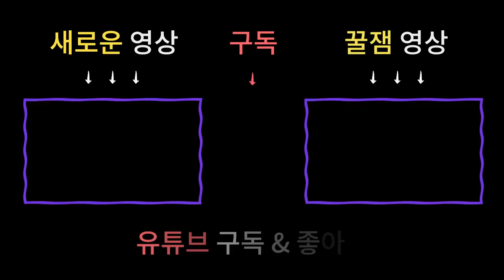주방에 있는 나무주걱 이렇게 사용한다면 재물운 대박상승 / 재물운 두배로 올리는 꿀팁 -남양주용한점집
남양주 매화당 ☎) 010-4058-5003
상담가능시간 : 09:00 ~ 21:00